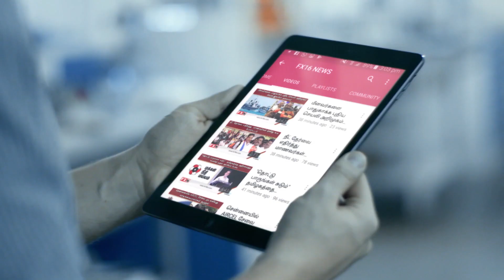பண்ணாரி அம்மன் கோவிலில் குண்டம் திருவிழா : தீ மிதித்து நேர்த்திக்கடன்